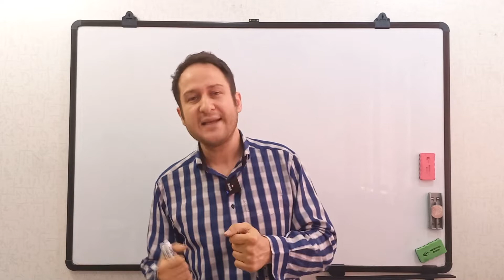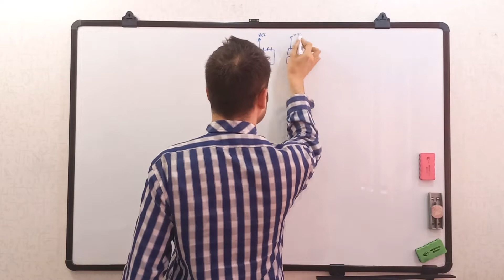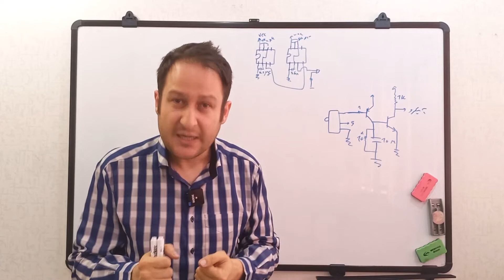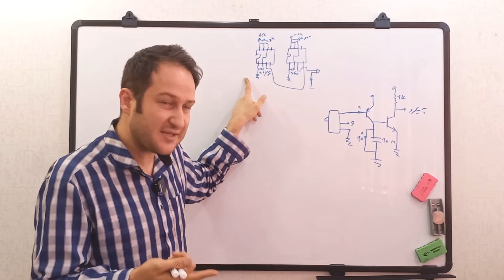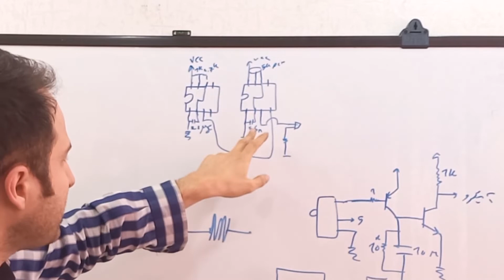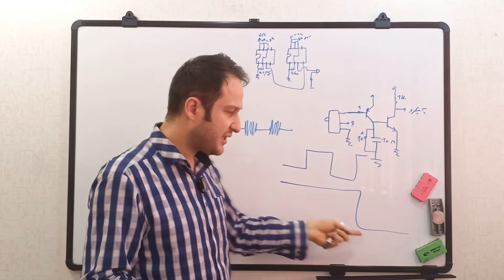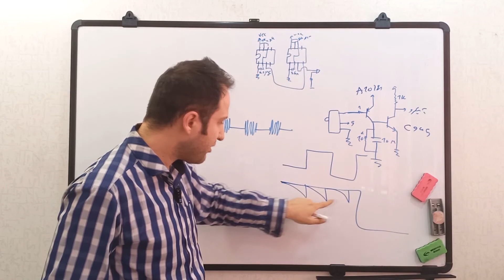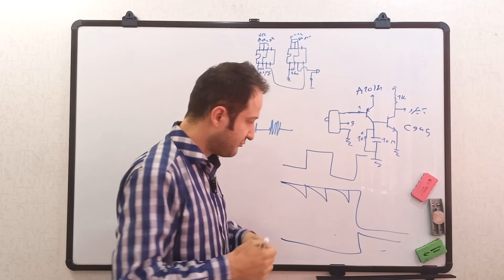آموزش ساخت مدار سنسور مادون قرمز برای راه پله هوشمند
تو این ویدیو در مورد سنسور مادون قرمز که وابسته به نور محیط نباشه و دقت و پایداری بالایی داشته باشه رو معرفی کردم و در موردش بحث کردم و مدار الکترونیکی مربوطه رو تشریح کردم.